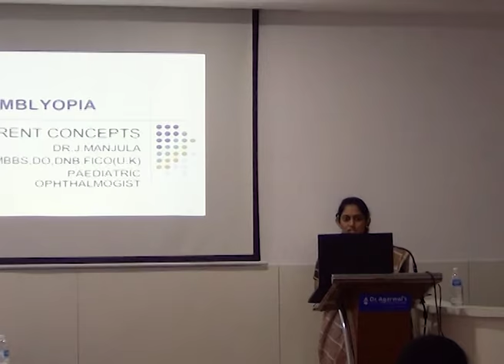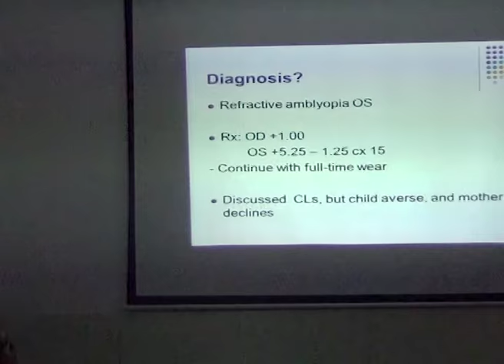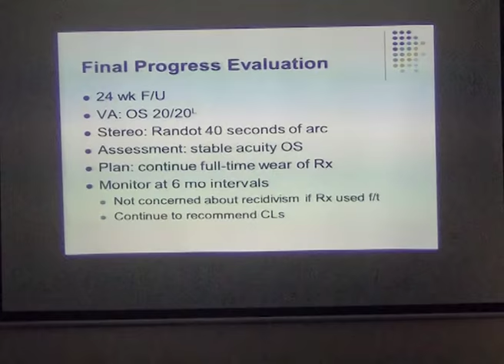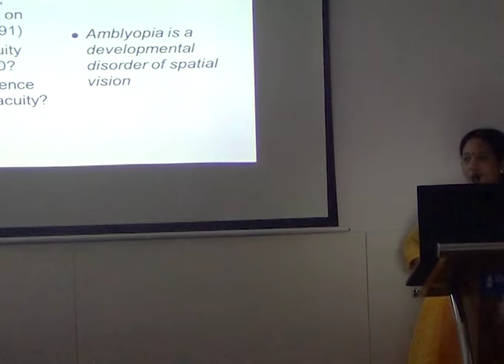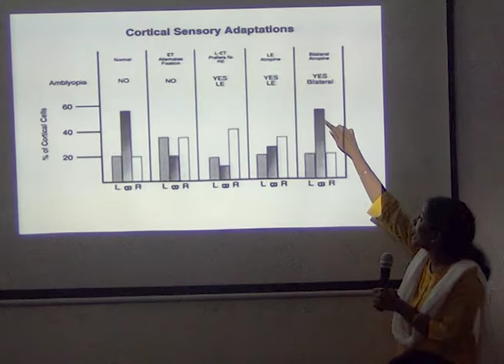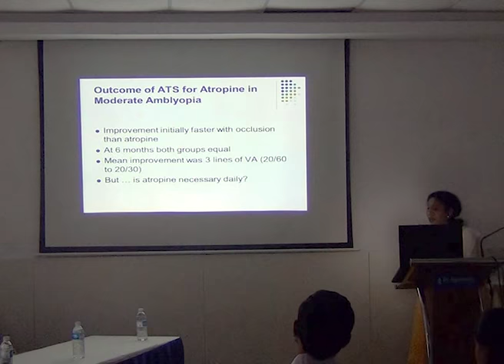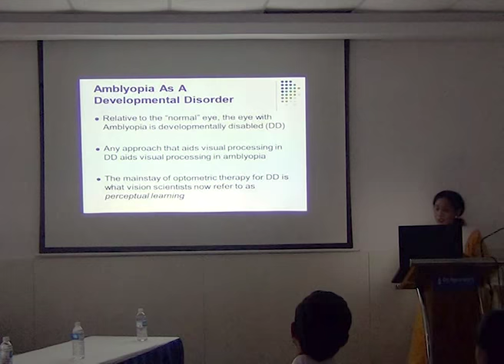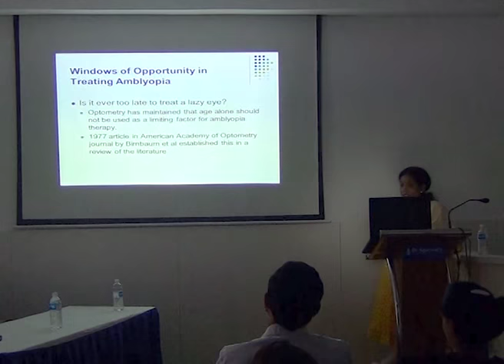Amblyopia Management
Dr Agarwal's Grand Rounds : Session No 1 - Dr Manjula, Topic Amblyopia.